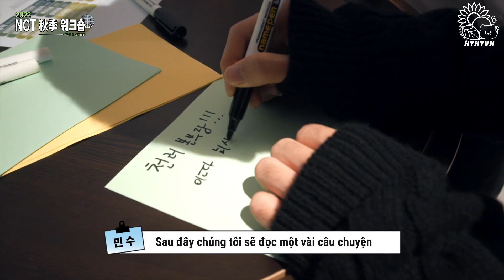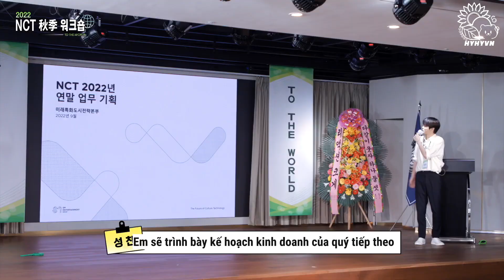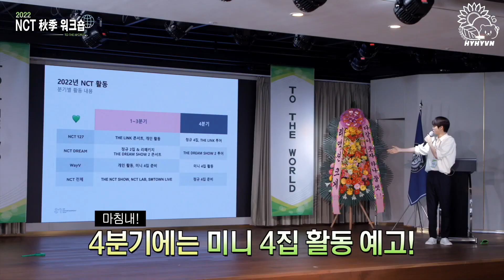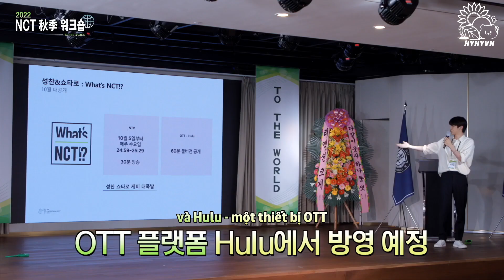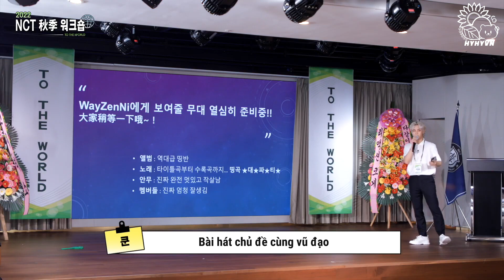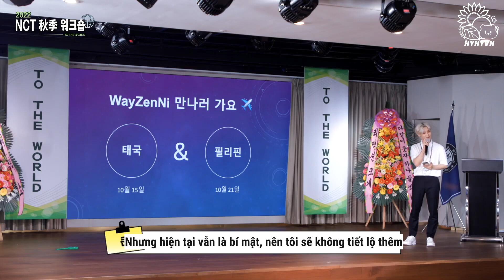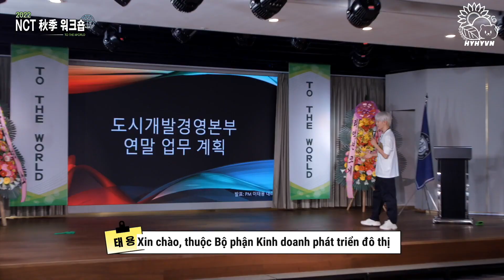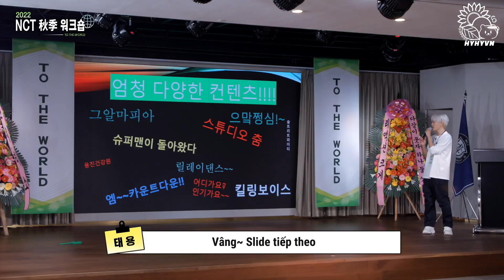[VIETSUB] Hội thảo mùa thu NCT Ep.3 ❮Cỡ này thì là Hướng ngoại CT rồi!❯ - THE NCT SHOW